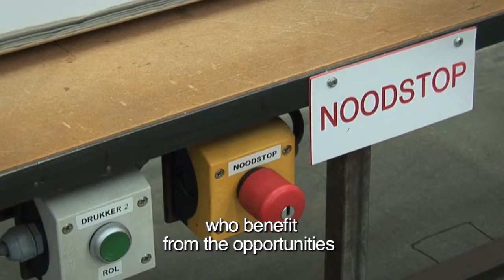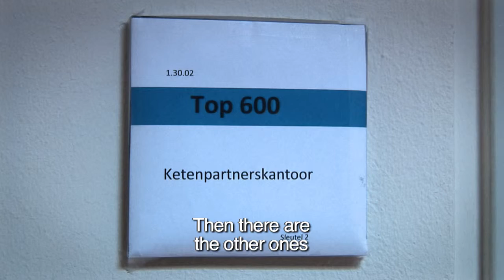W2-21 - Eric Nijman (Part 1)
Presentation from ICPA's 16th AGM and Conference: The Top 600 Initiative: Preventing Youth Crime in the Netherlands